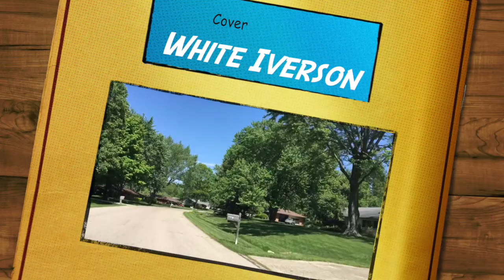White Iverson (Acoustic Cover)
Acoustic cover of Posty's "White Iverson" I made. My dude Josh on the bass. Good clean summer fun : )